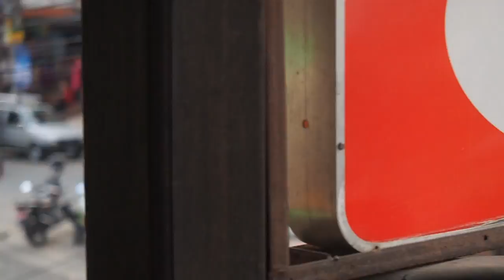Nepalese Food - Our best meal in Pokhara eating fish in Nepal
Come join us as we sample Nepalese food in Pokhara, Nepal at our favorite restaurant (Olive Cafe) where we have the best meal eating fish choila, fish curry with dessert, tea and beer. This is what we had for our meal in Pokhara:

1) Mint lemonade
2) Everest Beer
3) Choila Nepali Fish (छ्वेला) Chhwelā
4) Pokhara Curry
5) Machapuchare Kiss (Nepali dessert)
6) Nepalese tea

Olive Cafe directions:
Lakeside | Lakeside, Pokhara 33411, Nepal
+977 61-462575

Nepalese Food - Our best meal in Pokhara eating fish in Nepal travel food video transcript:

Well good afternoon from Pokhara (पोखरा). Pokhara (पोखरा). Apparently, that is how it is pronounced. Not Pokhara. Not Pokhara. We've been saying it wrong for a few days but I finally googled it and it is Poker-Ah. Pokhara. Pokhara (पोखरा). I'm sure we're still saying it wrong.

That is what we're going with. And today we're going to be having some Nepali food. We're at one of our favorite restaurants. It is called Olive Cafe and their menu says something like European style with Nepali flavor or something like that.

You drink Everest beer and suddenly you have the ability to climb Everest. Amazing. That is exactly how it works. Or at the very least Everest Base Camp.

The food is here and it looks amazing. Check it out. I'm having something called Chhwelā (छ्वेला). And this is fish from the local lake. It is marinated in secret spices. That is what it says in the menu. They won't even tell you what is in it. I love that. And it is barbecue. That is the best. In the tandoor oven according to the menu so I didn't even see this being prepared. Secret spices.

Well, you've tried my food. Now time to introduce your dish. So the one that I ordered was a Pokhara style curry. And it comes with fish and we had the choice between chicken and pork I believe. And let's stir that around a bit. Oh la lah.

So you can see there is nice big chunks of fish over here too. It looks really good.

It looks like the same fish they used for mine. Yeah. I'm sure it is.

So it also comes with brown rice.

You know what? They said that this was a must try dish on their menu. Yeah. And I totally agree. Like that curry is just so good, so rich. It is like a thick flavorful curry. And then because the fish has obviously been marinated and cooking in there for a long time it is even I think it is even more tender than the fish from your dish. Wow. The fish from your dish. That kind of rhymes a bit.

Dessert is coming. Yes.

Fancy tea time for Sammy the Teddy Bear.

It must mean it is dessert right?

No, tea. So just tea. Well there is cake too.

So take a look at this. I'm going to break the skin here. Do la dooh.

So this is Nepali tea. And I was looking at the ingredients. Ah, I can smell it here.

So I think it is kind of similar to chai but there has been ginger and cinnamon added to this one. Cardamon. Cardamon too.

Now what I've been waiting for. The cake is melting while Sam takes sexy food shots. So this is called Matchaputre Kiss. I believe it is named after a peak if I got that right.

So it is a frozen cake with a cookie layer, some chocolate and a chocolate drizzled all over top as well.

So it looks good.

And now it is time to pay the bill. We got the bill. Um, it came to roughly about $18 or $19 US dollars for all of that food.

Two mains, one dessert. A beer and two other drinks.

So yeah, this part of the town is obviously a bit more expensive. You can definitely find something cheaper. But in terms of quality this is the best we've had. This is our favorite restaurant in Nepal (नेपाल) so far. Love this place and it is called Olive Cafe.

This is part of our Travel in Nepal video series showcasing Nepalese food, Nepalese culture and Nepali cuisine.